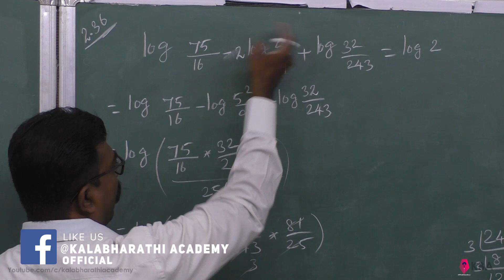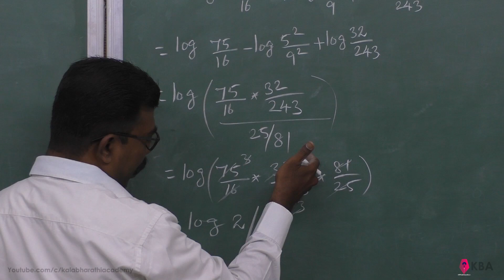36.Maths | Basic Algebra | Example 2.36 11th Maths Tamilnadu State Board new syllabus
11th Maths Tamilnadu State Board new syllabus